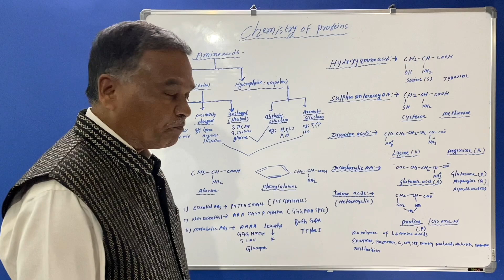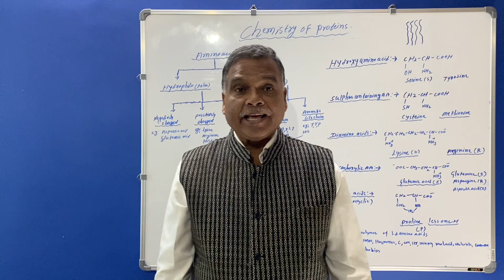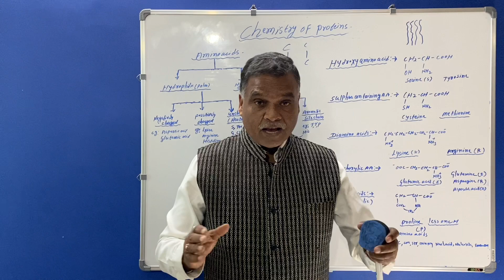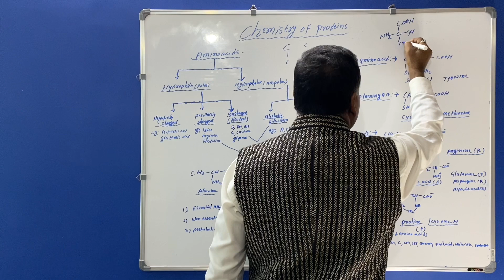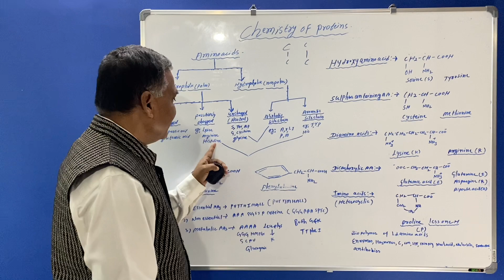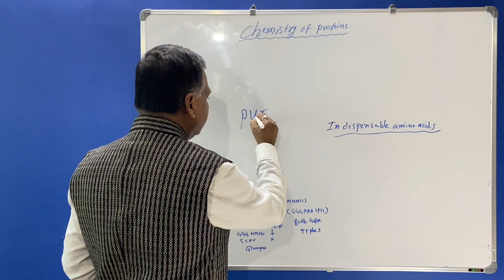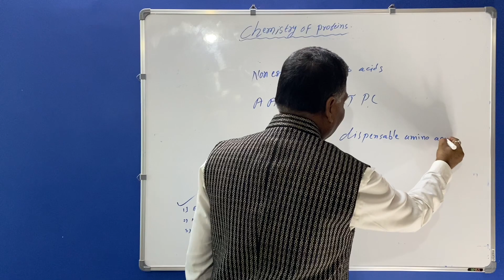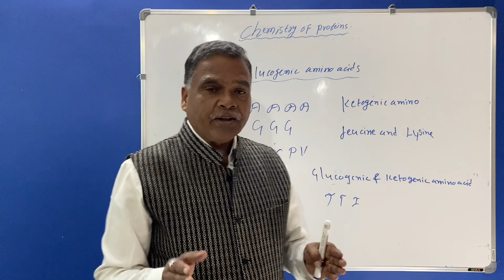L. 22- Chemistry of Proteins| Its Biological significance| Classification of Amino Acids| Part 1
Hello friend!

This video explains about Proteins and its biological significance & Classification of Amino Acids.

We can discuss further in comments if any other query related to this channel.